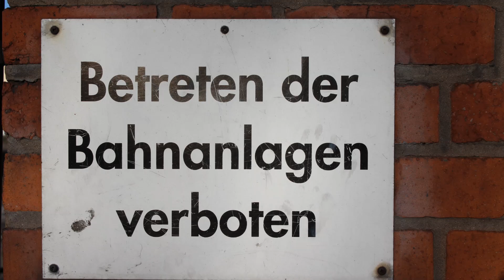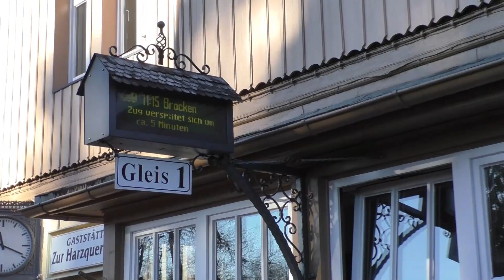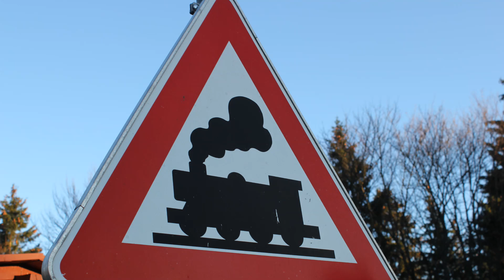Die Brockenbahn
Ein Tag mit der Brockenbahn
16. November 2018